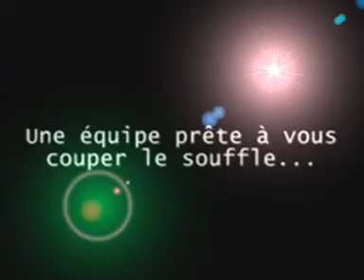Bande annonce - bobo crew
ben jyste une bande annonce ke g réalisé